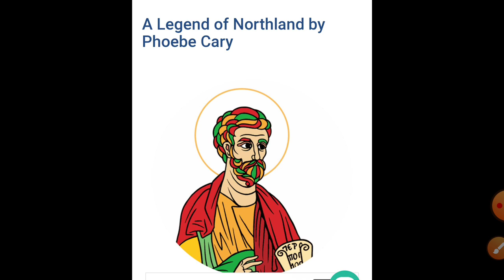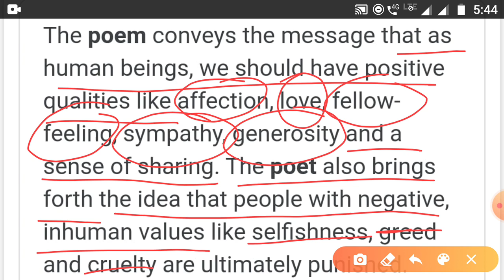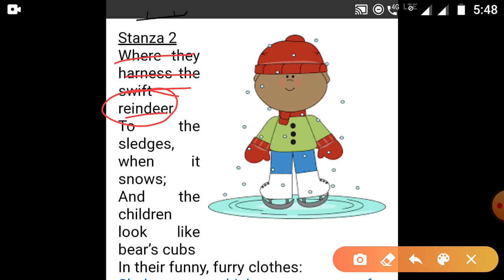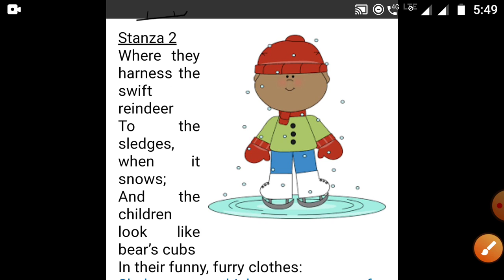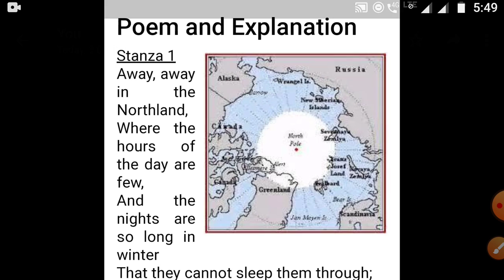Class 9, explanation of the first two stanzas of Poem 5, Beehive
This video contains the explanation of the first two vedios of the Poem 5 titled,A Legend of the Northland.
* Watch the video till end of it.
*Explanation in Hindi. 😍
* Helpful for the preparation of the Exams 😊